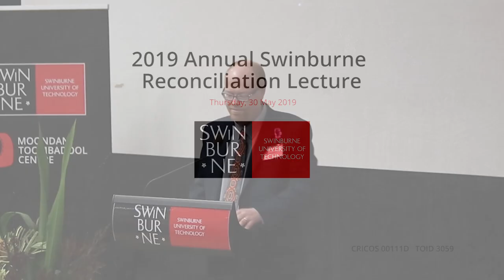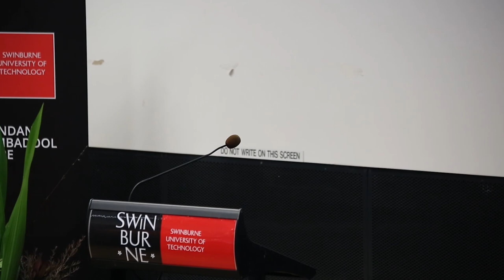2019 Swinburne Annual Reconciliation Lecture - First Nations, First Astronomers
The Moondani Toombadool Centre and the Centre for Astrophysics and Supercomputing at Swinburne University of Technology are proud to host the 2019 Swinburne Annual Reconciliation Lecture. 2019 is the International Year of Indigenous Languages, the 50th anniversary of the Moon landing, and the year Indigenous Astronomy was included in the Australian National Curriculum. These have spawned a number of activities and scholarship between astronomers and Aboriginal and Torres Strait Islander elders across Australia. Join Gunnai and Yorta Yorta custodian Uncle Wayne Thorpe, Kamilaroi woman and astrophysics student Krystal De Napoli, and cultural astronomer Dr Duane Hamacher for an open panel discussion about the many layers of Indigenous astronomical knowledge and exciting happenings in the world of astronomy and space. Presented on 30 May 2019.